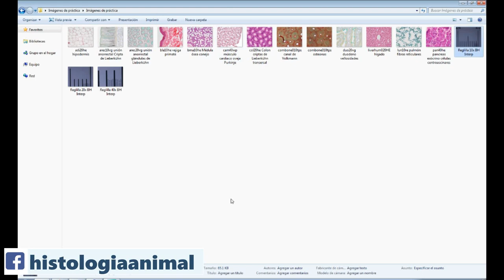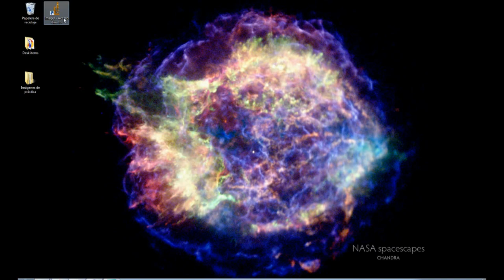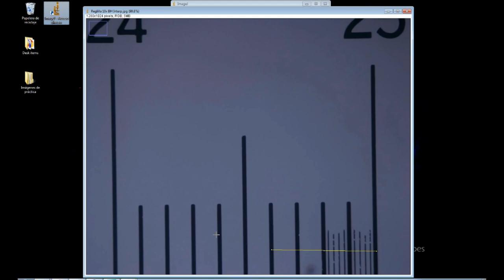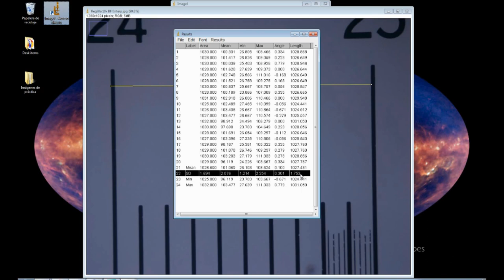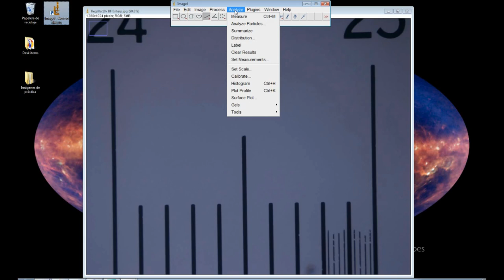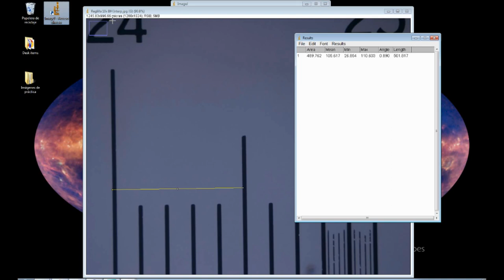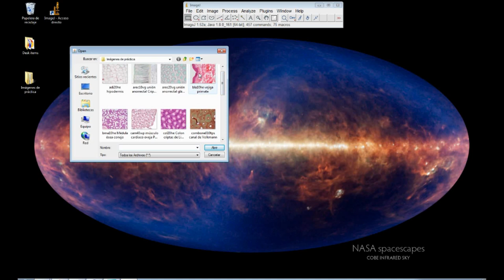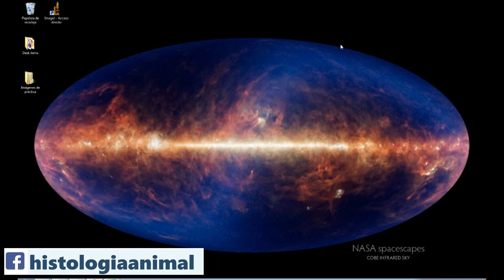Cómo calibrar ImageJ con una reglilla para análisis digital de imágenes - Curso en Línea 4-011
Esta es una breve explicación de cómo se calibra imageJ con una fotomicrografía de una reglilla de referencia para obtener información numérica de imágenes digitales de tejidos en cortes histológicos.

Es importante señalar que se debe realizar este procedimiento de calibración por cada combinación de microscopio, cámara digital, resolución, calidad de imagen y objetivo.
Cuando varíe cualquiera de estos factores se deberá repetir este procedimiento con otra fotomicrografía que corresponda a las nuevas condiciones.